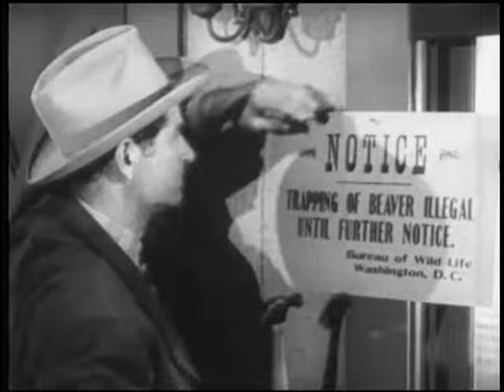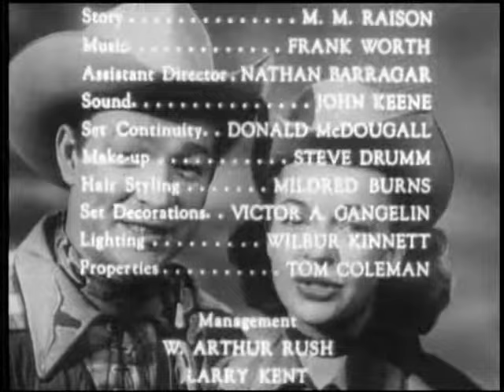Roy Rogers Show | Peddler from Pecos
(1953) Pete, a peddler who is a cousin of Pat's, gets mixed up with two fur trappers who have murdered a government agent trying to put a stop to illegal beaver trapping.

Cast: Roy Rogers, Dale Evans, Pat Brady